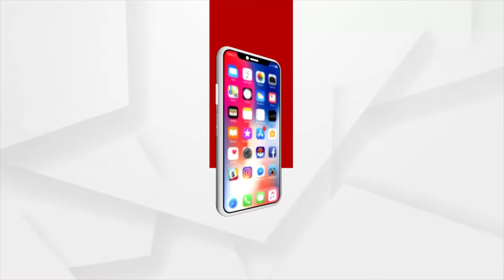Rath Yatra Celebration at Houstan, Texas by Odia Diaspora